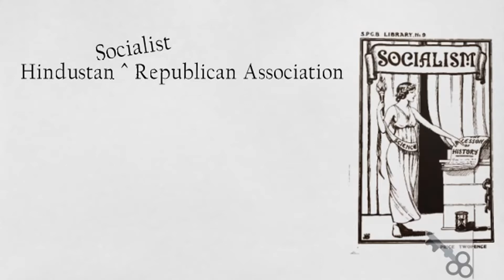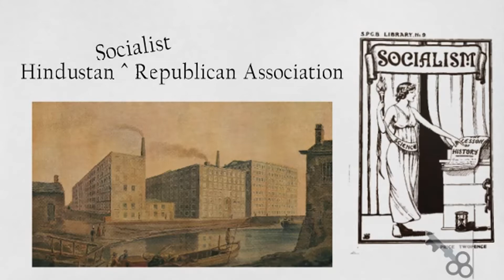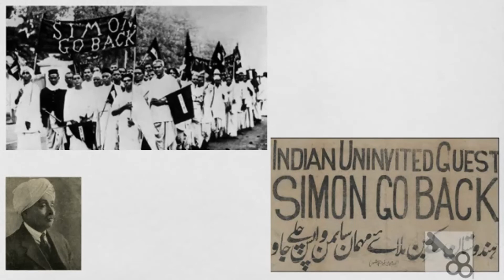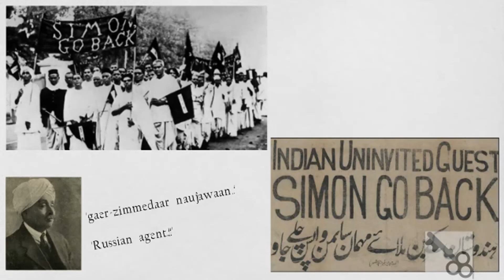About Bhagat Singh in Hindi {Lala Lajpat Rai, Simon Commission, HSRA} (2018)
About Bhagat Singh in Hindi (Biography)

Bhagat Singh ke HSRA ke Neta ke roop mein ubharne se, Simon Commission ke India aane aur Lahore mein Lala Lajpat Rai ki hatya ke baare hum is video mein jaanenge.

This is a video that covers the emergence of Bhagat Singh as the leader of HSRA, the appointment of Simon Commission and their subsequent visit to Lahore and the killing of veteran Congress leader, Lala Lajpat Rai.

Jab Bhagat Singh HSRA sambhaal rahe the, tab military wing, Hindustan Socialist Republican Army ki kamaan, Chandrashekhar Azad ke haathon mein thi.

Gandhi ji ko pehle Angrezon par thoda bharosa tha.. H